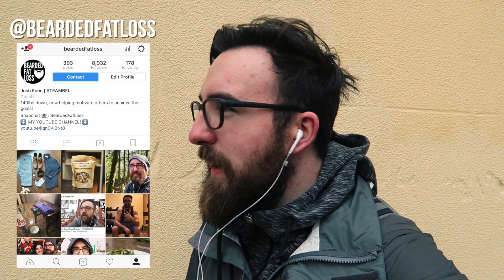Tips for Drinking More Water | WEIGHT LOSS ADVICE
MAKE SURE TO LEAVE ME A QUESTION FOR THE Q&A on INSTAGRAM!

Follow my on my other social media platforms!